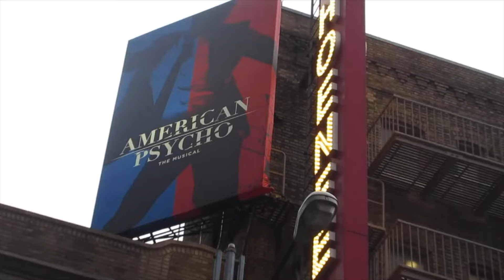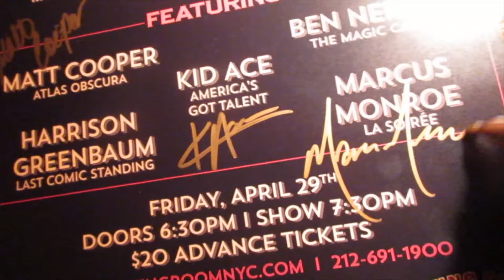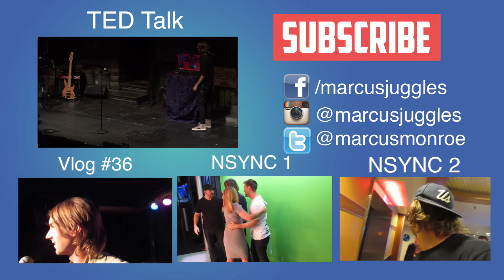He Bothers Me!!! #37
Marcus Monroe vlogs his shows, travels, and all the other weird stuff along at the way.

He Bothers Me!!!

Marcus Monroe is an award winning comedian and juggler.
Category